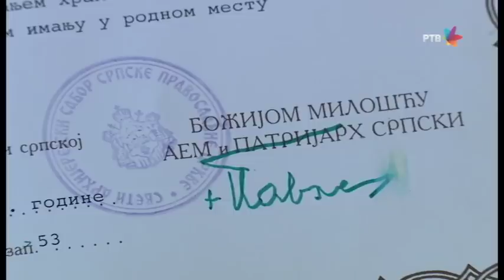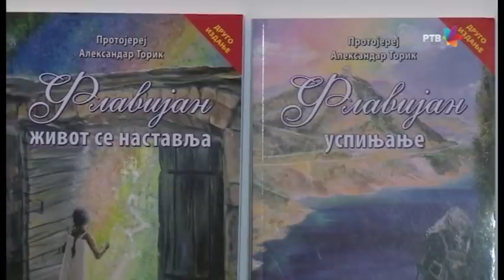2020-04-23 МЕДИЈИ - ТВ ЕМИСИЈА - зелени сат - О МАНАСТИРУ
Емисију ЗЕЛЕНИ САТ је снимила ТВ Војводине,

и у емисији се говори о животу у манастиру, како животу самих монаха, тако и суживоту са мирјанима, тј. верним људима који посећују овај манастир.

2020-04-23 MEDIJI - TV EMISIJA - zeleniSat - O MANASTIRU